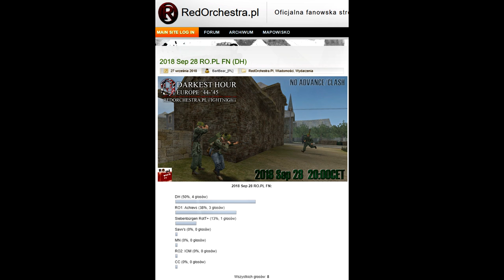Darkest Hour FightNight 2018 Sep 28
Best FireFight starts at 11:00